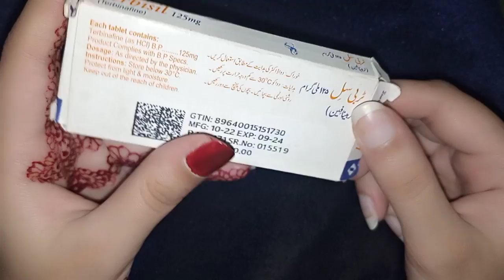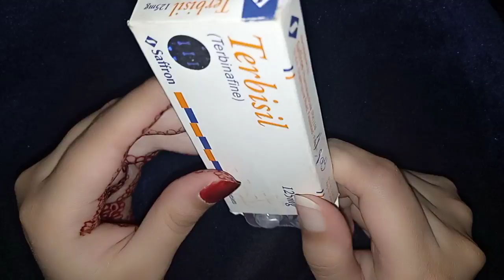Terbisil tablet uses in Urdu l terbisil tablet 250mg l terbisil tablet benefits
Hey friends

If you have any query regarding this video then you can drop your comment in the comment box.